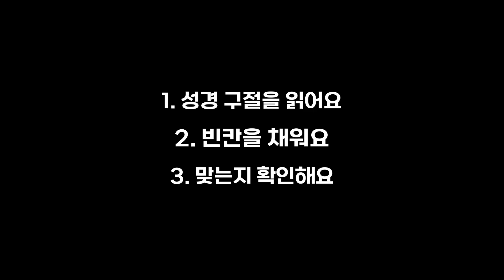성경암송 함께해요~ ㅣ이사야 60:20ㅣ슬픔이 밀려오는 날 기억해야할 말씀이에요.